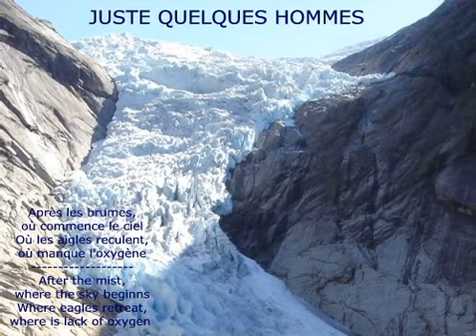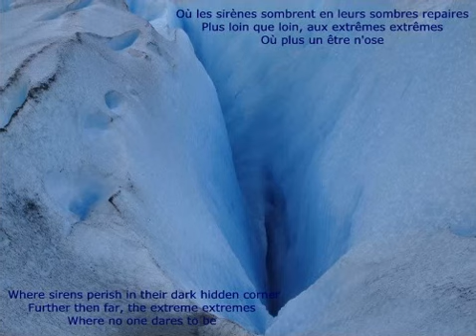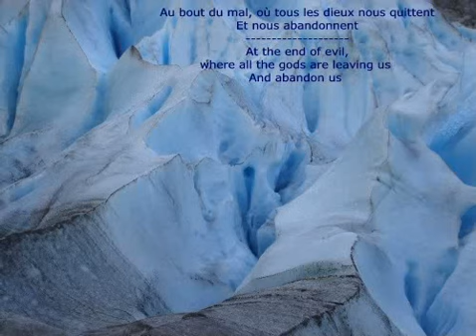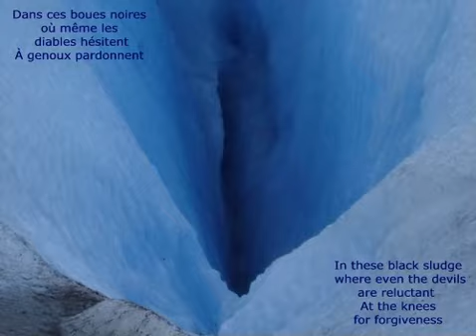Juste quelques hommes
Juste quelques hommes: One of my favorites of Jean Jacques Goldman

Après les brumes, où commence le ciel
Où les aigles reculent, où manque l'oxygène
Où les grands froids règnent même au soleil
Aux neiges éternelles
Où rien ne pousse, où les âmes s'éteignent
Où plus rien ne frissonne
Plus rien ni personne
Quelques hommes

Au fond des fonds aux entrailles des mers
Où les sirènes sombrent en leurs sombres repaires
Plus loin que loin, aux extrêmes extrêmes
Où plus un être n'ose
Des astres éteints au sein des volcans même
Où les laves fusionnent
Ni rien, ni personne
Quelques hommes

Au plus sauvage, où renoncent les fauves
Dans les grands marécages où les humains pataugent
Au bout du mal, où tous les dieux nous quittent
Et nous abandonnent
Dans ces boues noires où même les diables hésitent
À genoux pardonnent
Quelques hommes justes
Quelques hommes justes